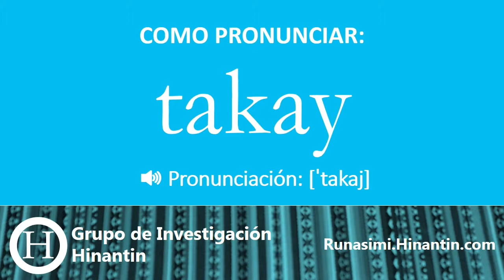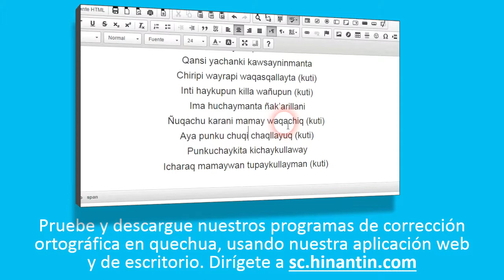Como pronunciar takay ‘golpear’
Social

Grupo de Investigación Hinantin: La entrada ‘takay’ es parte de la base para el desarrollo de un diccionario hablado disponible gratuitamente para el idioma quechua.